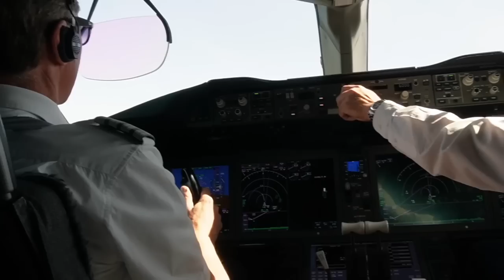PUNTA CANA VOOR 2 DAGEN🌺✈️ - Cockpit views, bijpraten, zwemmen, zonnen... Vlog - Stien Edlund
In deze video reis ik voor twee dagen mee met mijn papa naar de Dominicaanse Republiek! Veel kijkplezier x

♥ ABOUT ME ♥
Woonplaats: België, Vlaams-Brabant
Leeftijd: 21
Lengte: 1m67
Camera: Sony ZV-E10
Edit programma: Final cut pro x

Veel liefs
Stien x